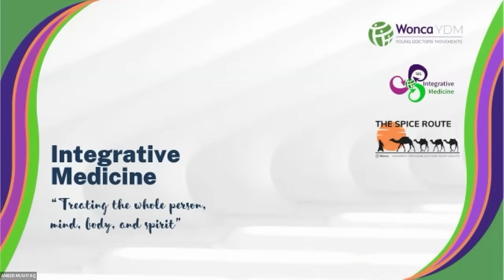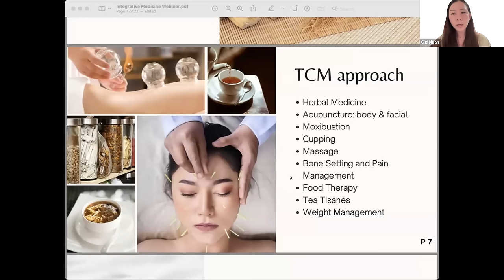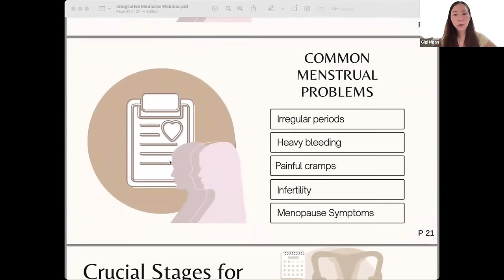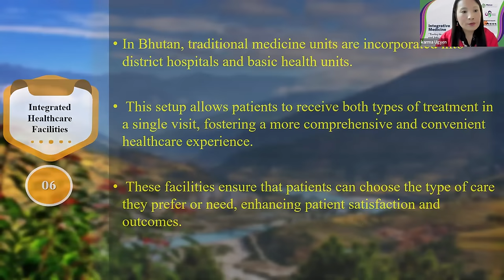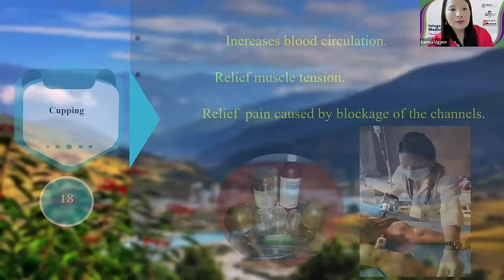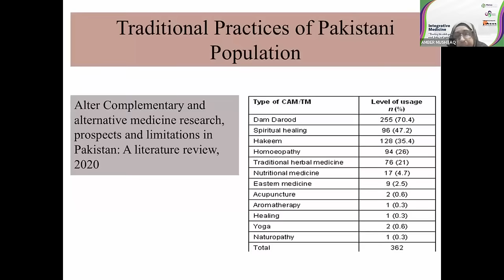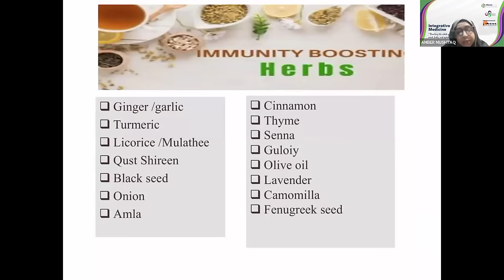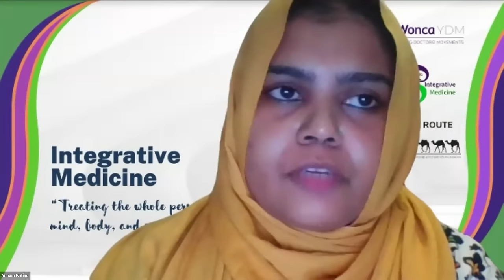Integrative Medicine: Treating the Whole Person – Mind, Body, and Spirit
WONCA YDMs, in collaboration with the SIG on Integrative Medicine and The Spice Route, is excited to present an engaging webinar on "Integrative Medicine: Treating the Whole Person – Mind, Body, and Spirit." This informative session, held on 28th July from 1:00 to 2:30 pm UTC, featured expert speakers and panelists from various specialties in integrative medicine.

Expert Speakers:
Dr. Gigi Ngan (Chinese Medicine Practitioner)
Dr. Amber Mushtaq (Herbal Medicine Practitioner)
Drungtsho Karma Ugyen (Traditional Bhutanese Medicine Practitioner)

Panelists:
Dr. Annum Ishtiaq
Dr. Asitha T'arachchi
Dr. Aishana Joshi

Moderators:
Dr. Sonia Tsukagoshi
Dr. Vishnu BS

Translators:
Dr. Aldo Wong (Mandarin Translator)
Dr. Ana Perez (Spanish Translator)

This engaging session featured expert speakers from around the globe, offering valuable perspectives on holistic healthcare. Our esteemed panelists shared their knowledge on integrating mind, body, and spirit in medical practice to enhance patient care.

Don't miss out on future opportunities to learn from leading practitioners in the field of integrative medicine.